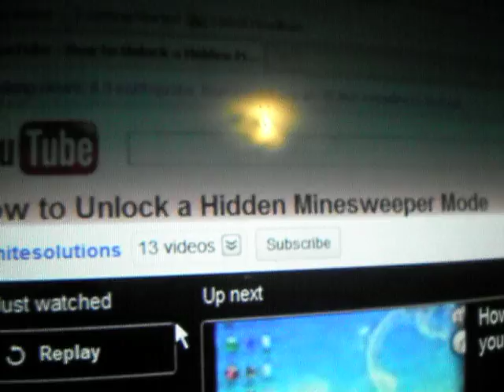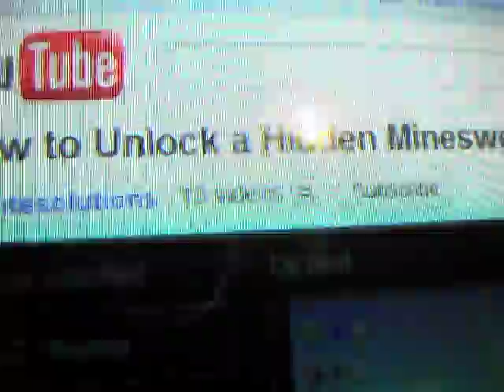Minesweeper Madness!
So we watched a video on youtube about minesweeper which made us want to play a game or two for old times sake.  This is what ensued...